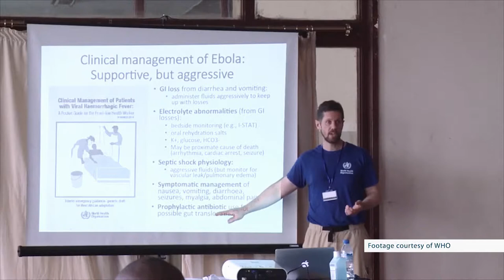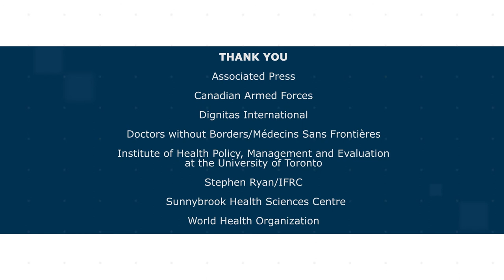ROYAL COLLEGE - DR. ROB FOWLER